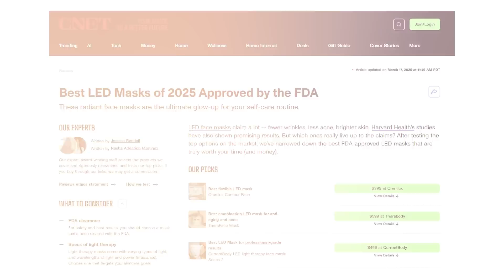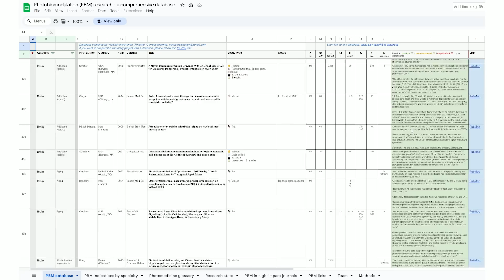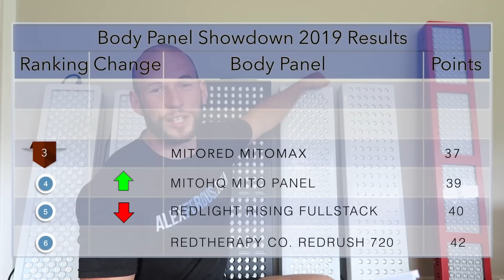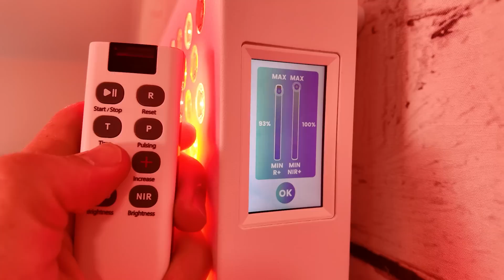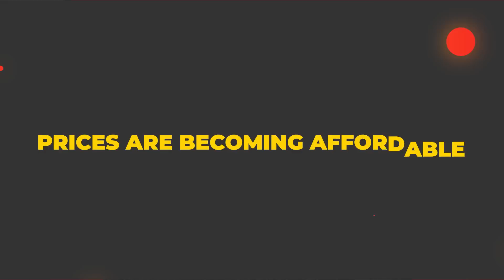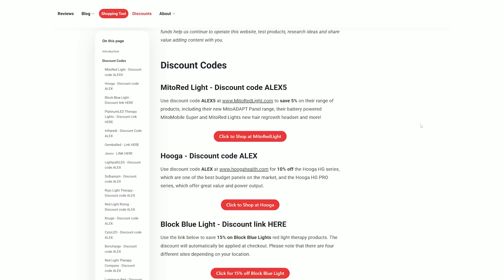Surge In Red Light Therapy: Insider Explains 6 Reasons Why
Red light therapy is everywhere—but why? I break down the six biggest reasons behind the 2025 surge, from new scientific discoveries and media buzz to product innovation and lower prices.
Curious what this means for you? I’ll reveal how to save big on top-rated devices.

Here are all the products or companies that I mention in the is red light therapy legit video:

✅ This database contains all the products I've reviewed, and you see in this video

Below, you´ll find all the resources I mention in the is red light therapy legit video, as well as others:

✅ Join the epic Alex Fergus & Light Therapy Insiders Facebook group
✅ My shopping tool where you can compare all the products on the market and get the best deal
✅ Find me on ALL the podcast platforms with the title: "Alex Fergus - Light Therapy Insiders", or with this
✅ Full playlist of my 2024 wall panel red light therapy comparison series with all episodes - check the summary towards the end if you're short on time

I hope you liked my  is red light therapy legit video! Leave a comment or question below and I'll answer them. Hope you enjoyed my exploration of this exciting topic because red light therapy is getting insanely popular!

00:00 Red Light Popularity
00:28 Reason 1: Media Coverage
01:47 Reason 2: New Research
03:15 Reason 3: It Works!
06:03 Reason 4: It's Natural
07:18 Reason 5: Consumer Choice
09:44 Reason 6: Lower Prices
12:16 Available Discounts